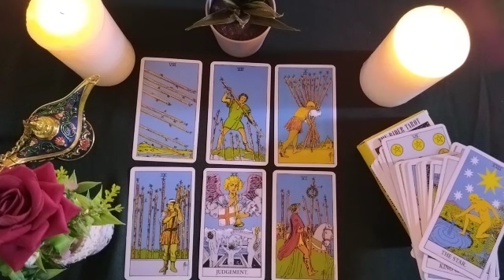LEO🎯Why did he walk away? What happened to him?